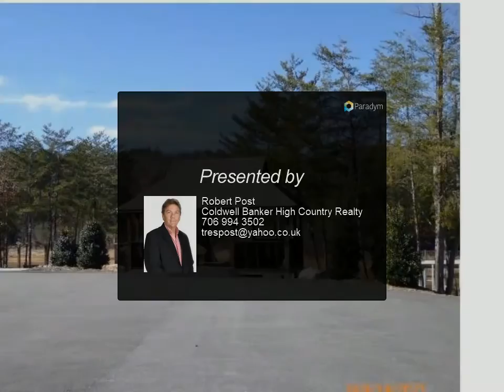Coldwell Banker High Country Realty - LT 9 HIDDEN HARBOR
Prestigious gated Lakefront community boasting upscale and well maintained homes. This community offers underground utilities, paved roads, and public water, concrete boat ramp, outdoor fitness park. Outstanding lakefront lot. Two plus acres on Lake Nottley waterfront, DOCK PERMIT IN HAND, wonderful lake and mountain views. Located between Blairsville, Georgia and Murphy, North Carolina, just a mile from public golf course, trails to National Forest.

Robert Post
Coldwell Banker High Country Realty